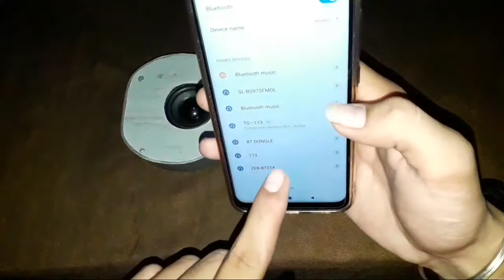DiY a foldable bluetooth speaker || unique idea || ऐसा स्पीकर कही नहीं मिलेगा 💯💯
Hello dosto to kese h aap sab i hope aap sab aache honge😇

Aaj dosto hamne banaya h eek foldable bluetooth speaker banaya h jo pvc pipe se banaya h

Aap bhi ise bana sakte h uske liye aapko video complete watch kijiye..

Dosto aapka 1 like hame 100 guna khushi deta h😇

Ye aapke bhai ka channel h agr kuch bhi galt lage to bindas comment kijiye..😇